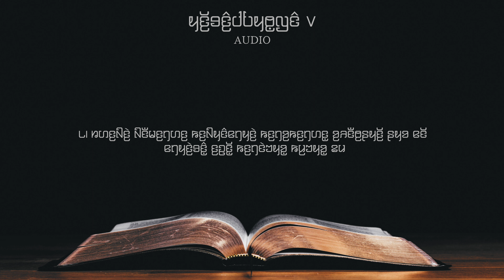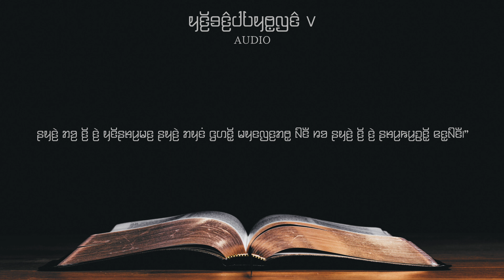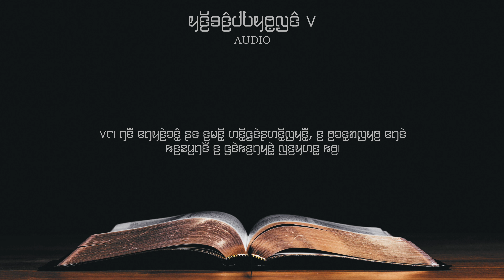Genesis 2 ( Audio in Karenni ) | ꤟꤢꤩ꤬ꤋꤢꤨ꤬ꤓꤝꤟꤥ꤭ꤜꤢꤨ ꤂ | KayahLi Bible Audio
Genesis 2 ( Audio in Karenni )
Kayah Li Bible with English (iOS) Version

- So God created man in his own image, in the image of God created he him; male and female created he them.

28 And God blessed them, and God said unto them, Be fruitful, and multiply, and replenish the earth, and subdue it: and have dominion over the fish of the sea, and over the fowl of the air, and over every living thing that moveth upon the earth.

God Bless🙏